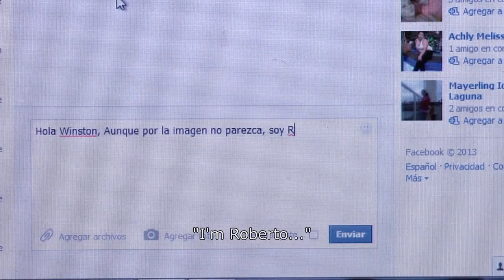The new man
Regi: Aldo Garay, Uruguay/Chile 2015, 79 min.
Språk: Spanskt tal, engelsk text.

Vi får lära känna transsexuella Stephania Mirza, tidigare känd som Roberto. Vid tolv års ålder stödde Roberto Sandinista-revolutionen i Nicaragua och kämpade för utbildning och sociala reformer. Trettio år senare bor Stephania i Montevideo där hon kämpar att bli accepterad av samhället och sin familj. Vi får följa med på en resa där Stephania återupptäcker Nicaragua och slutligen, som kvinna, konfronterar gamla vänner och sin familj som hon inte träffat på flera år. Dokumentärfilmaren Aldo Garay har följt Stephania i över tjugo år. Bilden av samhället som framträder väcker dagsaktuella frågor om intolerans och trångsynthet. The New Man vann pris för Bästa dokumentär på Berlins filmfestival.